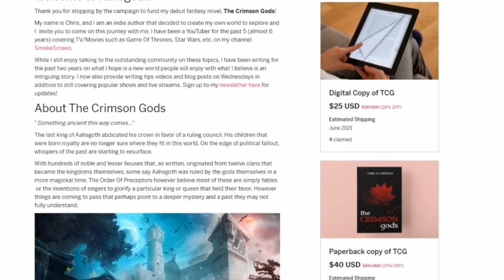I Wrote A Book! Meet The Characters - The Crimson Gods Fantasy Novel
I wrote a book! In this episode of writing Wednesdays, meet the cast of characters in my upcoming debut fantasy novel, The Crimson Gods.

The Writers Compass
Leather Writing Journal

My Setup:
Shure Mics
Rode Mic Arms
XLR Cables

Send Stuff:
Lochmoor Productions